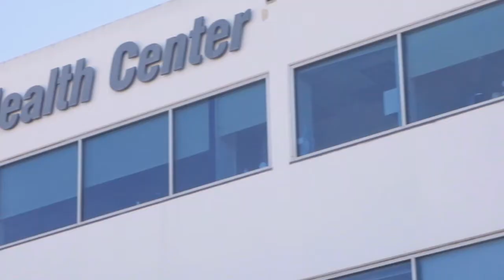BeachLife Festival B-Well Series: Lisa Loeb Connection Overview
Lisa Loeb explains different ways to connect with nature, yourself, friends and family and the community.  Video series in conjunction with Beach Cities Health District for the B-Well Series featuring mental health and wellness tips during the Covid pandemic.